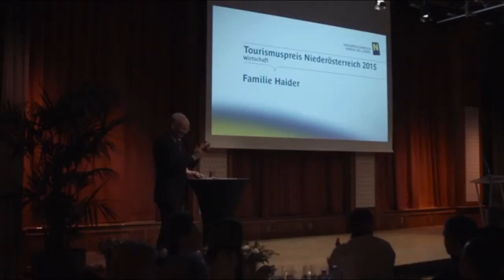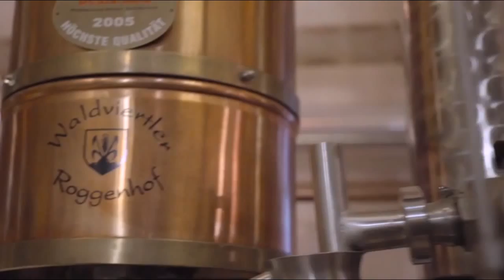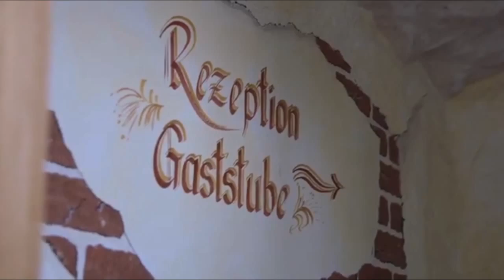Tourismuspreis Niederösterreich 2015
Im festlichen Rahmen des Congress Casino Baden fand am 26. November die Überreichung des Tourismuspreis Niederösterreich 2015 statt. Die Auszeichnung wird seit 1997 vergeben und ehrt Persönlichkeiten, die sich herausragende Verdienste um die niederösterreichische Tourismuswirtschaft erworben haben. Gewürdigt wurden die Familie Haider für ihre Whisky-Erlebniswelt im Waldviertel und die Familie Distelberger für das Familienurlaubsparadies Hochrieß im Mostviertel. Den Ehrenpreis verliehen bekam die Doyenne des Sommertheaters, Elfriede Ott.
DEINE REGION DEIN WEBTV (floridsdorf-wien nord-wein4tel-marchfeld) mit 21 plus (östterreich-europa und die welt)